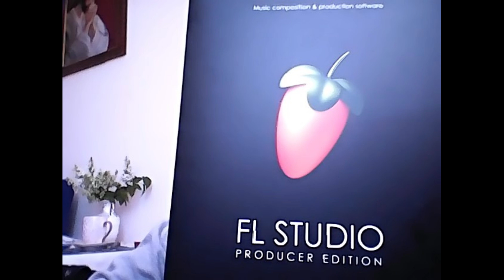Pablito Wonsito - Uczy i Nuci (prod. Pablito Wonsito)